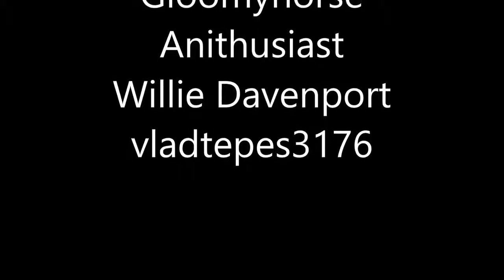Castlevania X Chronicles: Rondo of Blood 14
O hai Maria...